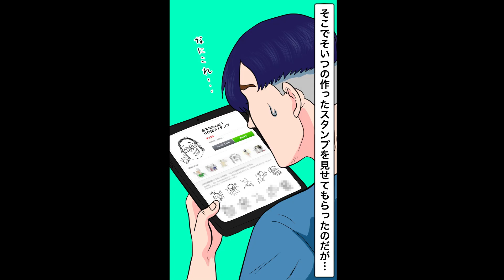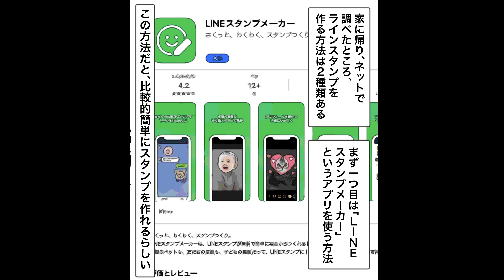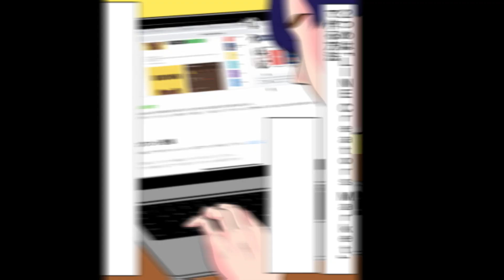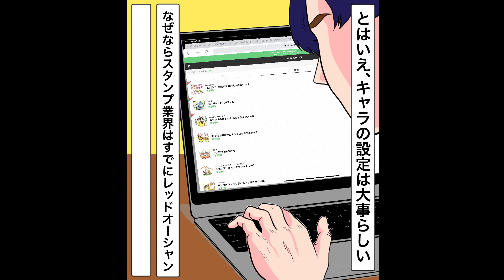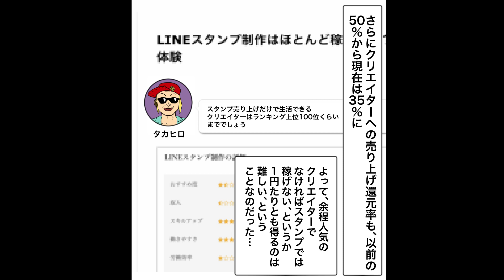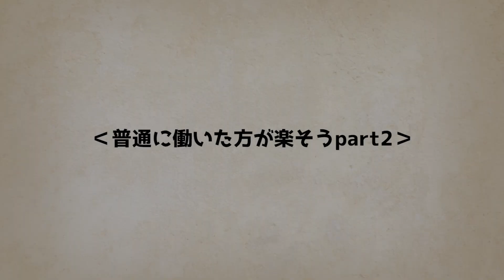【楽して稼ぎたい祥吾2】LINEスタンプ販売したが…厳しい現実に衝撃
プロ治験プレイヤーの男が、治験以外の収入獲得を目指してLINEスタンプに目を付けた！
LINEスタンプの作成や登録までは順調だったが、思わぬ落とし穴にはまる・・・。

              　関連動画のご紹介
プロ治験
URLが発番されたら入力予定。

　　　　おすすめチャンネル